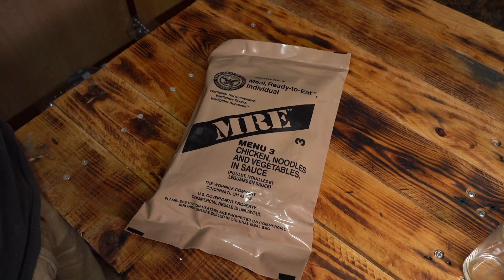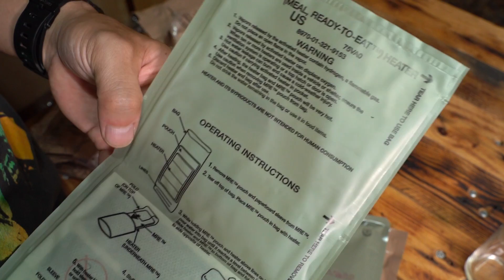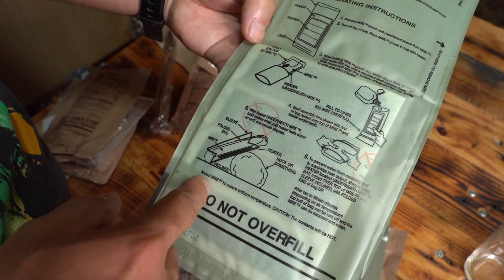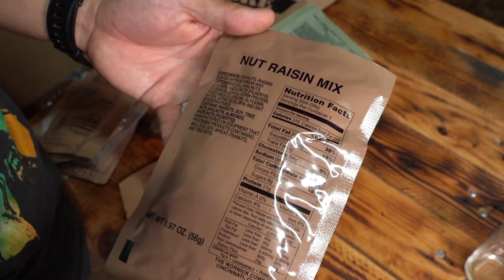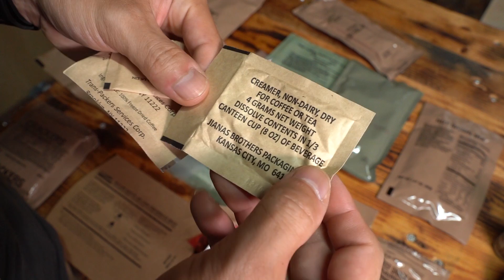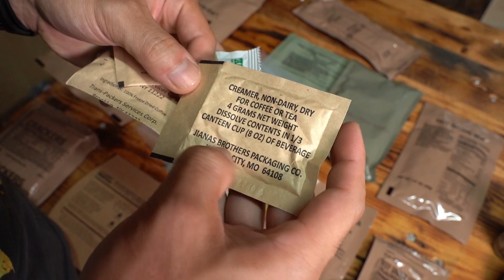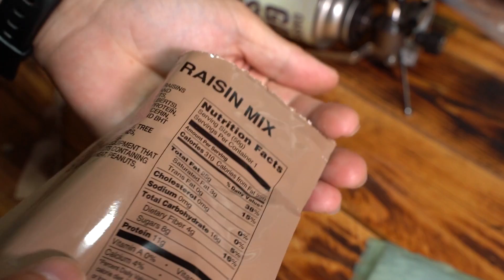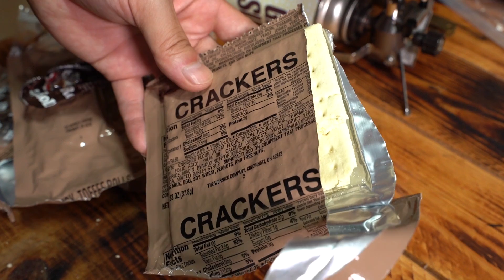戦闘糧食"MRE MENU NO.3"の正体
ジャンク市で手に入れた300円のレーションを食べる

効果音/